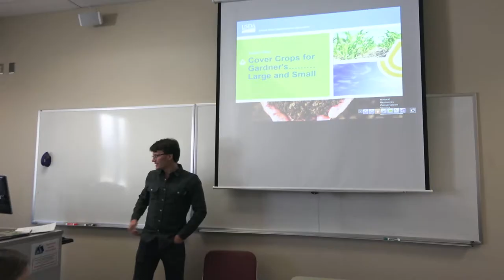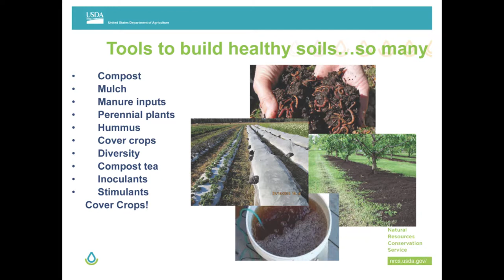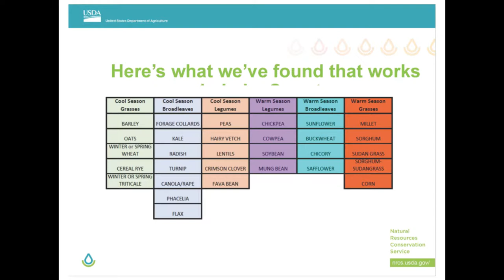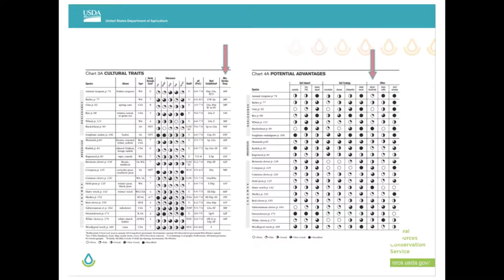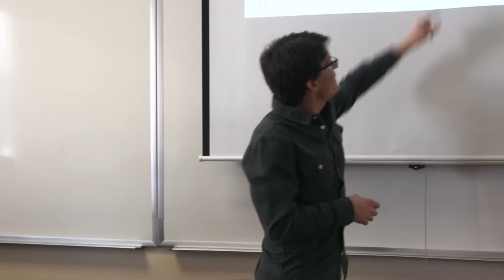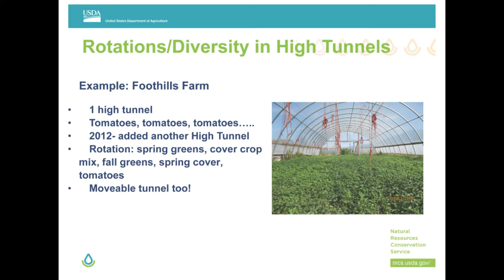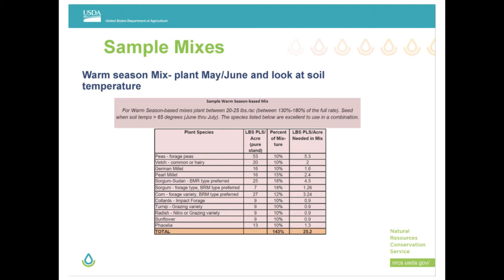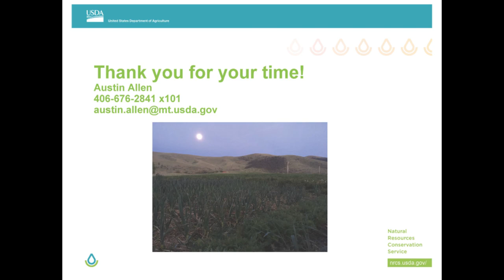Cover Crops in the Garden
This workshop was presented at the 3rd Annual Free The Seeds and Start Fair held at the Flathead Valley Community College in Kalispell, Montana.